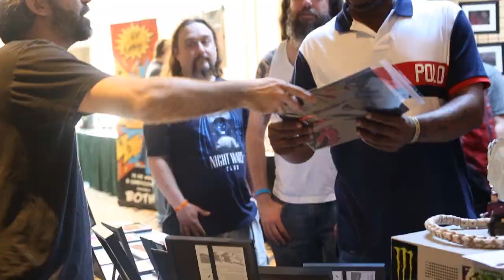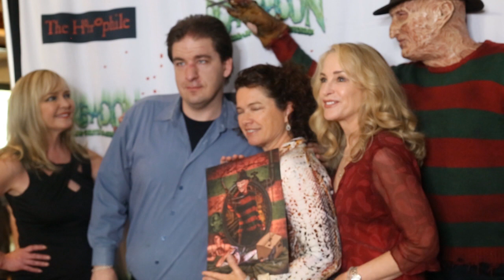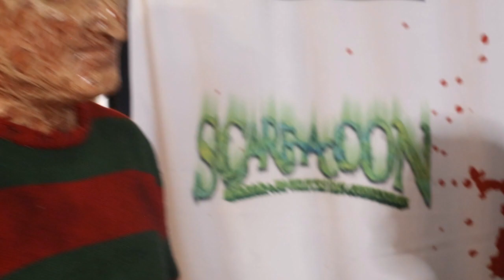Heather Langenkamp meets Nightmare Worcester & reflects on Nancy Thompson